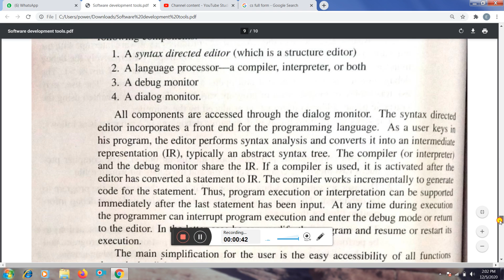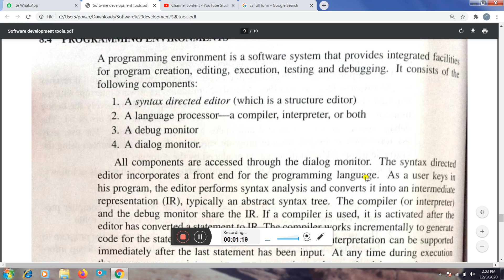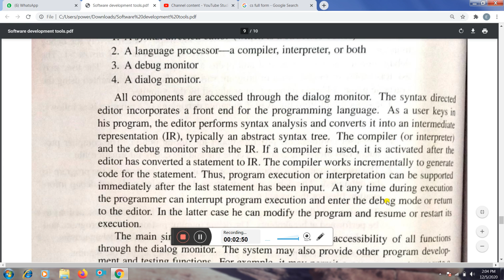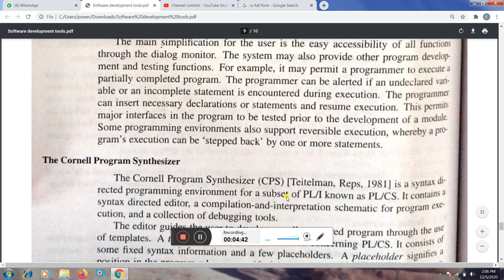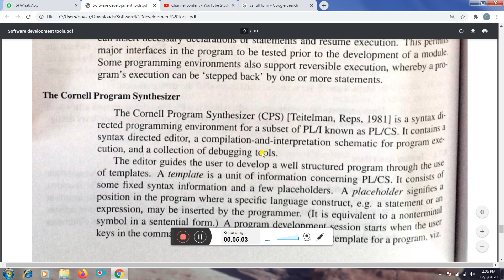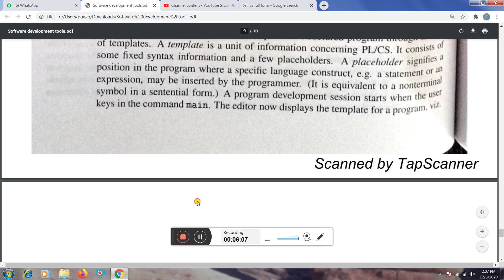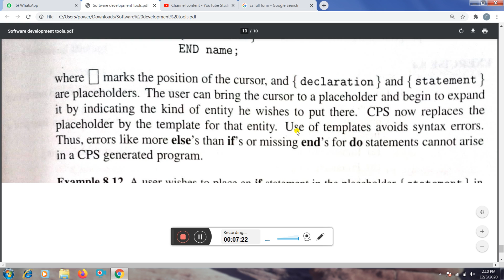System Software ! Topic Programming Environment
Gurmeet kaur Asist Prof in Computer Science